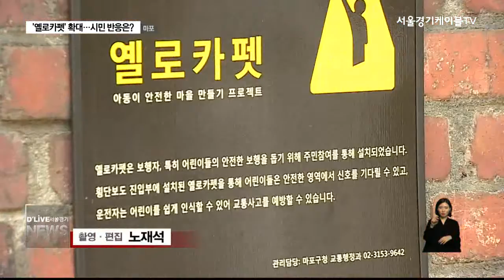마포_'옐로카펫' 확대…시민 반응은?(서울경기케이블TV뉴스)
【 앵커멘트 】
옐로카펫은
초등학교 횡단보도 앞에
어린이들의
보행 안전을 위해 설치된
교통안전 시설입니다.
약 2년 전부터 서울 곳곳에서
시작된 가운데 그 수는
점차 확대되는데
이를 바라보는
시민들의 시선은 어떨까요.
보도에 오신영기잡니다.

【 VCR 】
횡단보도 앞에 그려진
옐로카펫입니다.

운전자가 보다 쉽게
보행자를 인식할 수 있도록
돕기 위한
어린이 교통안전시설입니다.

마포구는 지난해부터
초등학교 6곳에
옐로카펫을 설치했습니다.

【 인터뷰 】
창기황
과장 / 마포구청 교통행정과
학생들이 안전하게 노란 공간에서 대기하는 공간을 마련해 주기 때문에
학생들도 그 공간에서 자연스럽게 유도해서 대기하게 되고 또 운전자들은
가면서 노란 선이 눈에 확 띄기 때문에 조심할 수 있기 때문에 교통사고
예방 효과가 크다고 그렇게 생각합니다.

【 VCR 】
보험개발원에 따르면
지난해 어린이 교통사고
피해자 수는 10만명.

자치구마다 교통사고를
예방하기 위해
초등학교를
중심으로 옐로카펫을
늘려 나가는 추셉니다.

그런데, 정작
경각심을 가져야 할
운전자들, 또 시민들에겐
아직 생소한 시설입니다.

【 녹취 】
운전자

(운전하면서 좀 눈에 띄세요? 어떠세요?) 보호구역이요?
잘 안 띄죠 이쪽은

【 녹취 】
주민

(설치된 거 알고 계셨어요?) 모르는데
(그럼 오늘 처음 보신 거예요?) 네

【 VCR 】
지난해까지 서울시에는
사회적 기업의 지원으로
모두 107곳에
옐로카펫이 설치됐습니다.

매년 100곳 씩 활대 될 예정인데,
옐로카펫이
제 역할을 하기 위해서는
늘어나는 숫자만큼
교통안전에 대한
시민의식 개선도 함께
이뤄져야 할 것으로 보입니다.

딜라이브 서울경기케이블tv 오신영입니다.